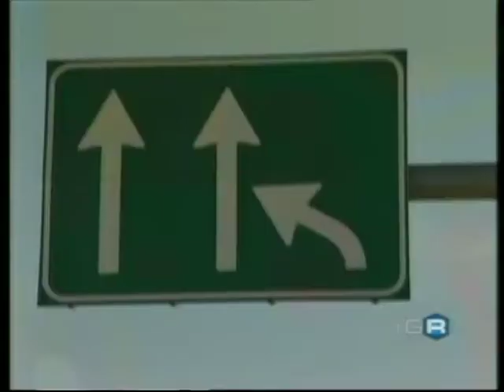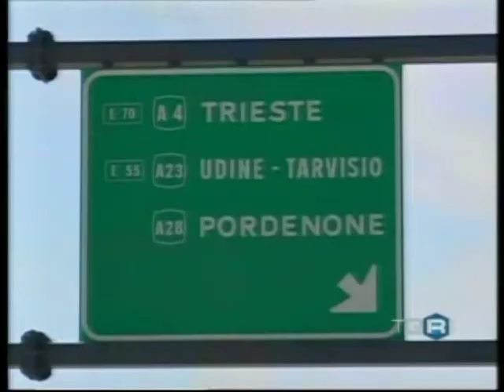REGGE IL PASSANTE, CHISSO CONTENTO ...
Fine settimana da Bollino Nero, le preoccupazioni erano molte, ma  tutto sommato, il Passante ha retto bene e il Piano di Emergenza del Traffico ha funzionato bene,  l'Assessore alla Mobilità Renato Chisso, ci racconta come sta andando...